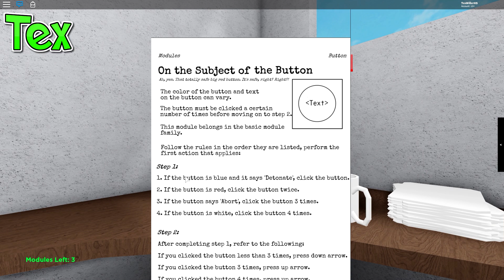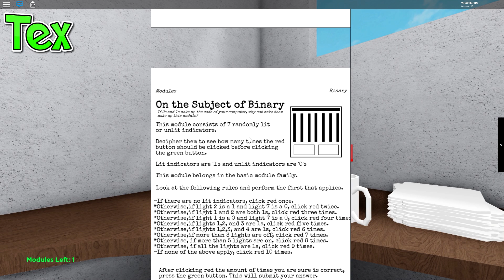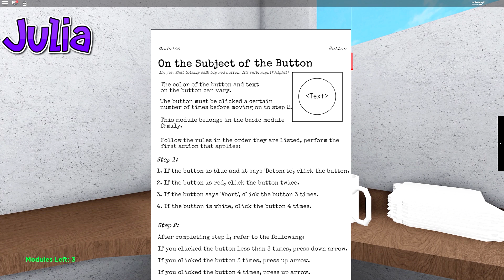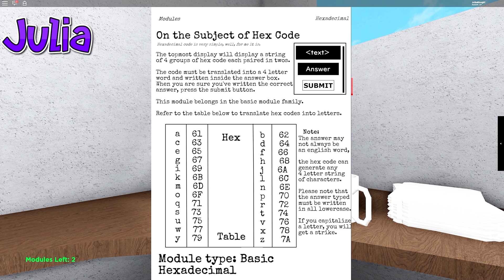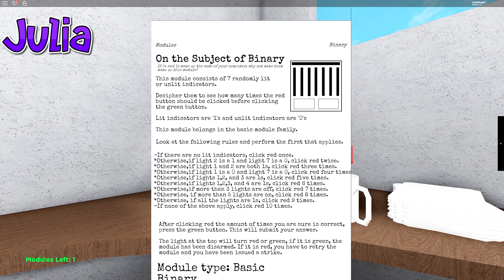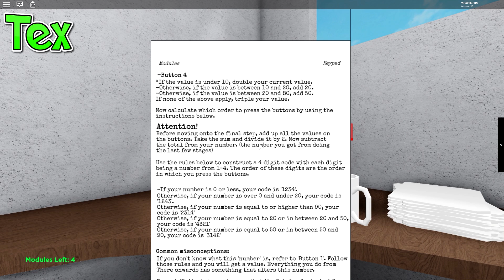Roblox - CORTE O FIO CORRETO!